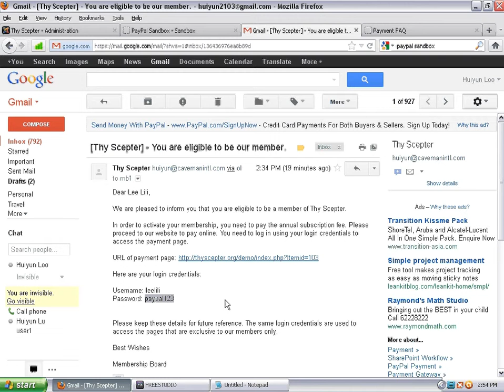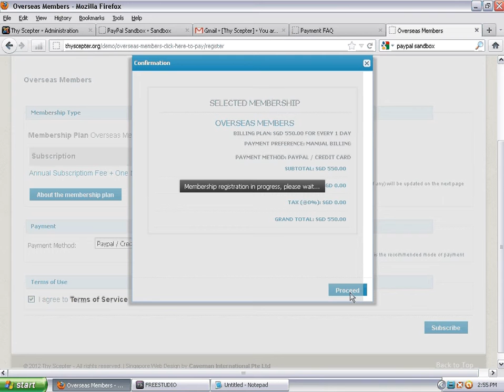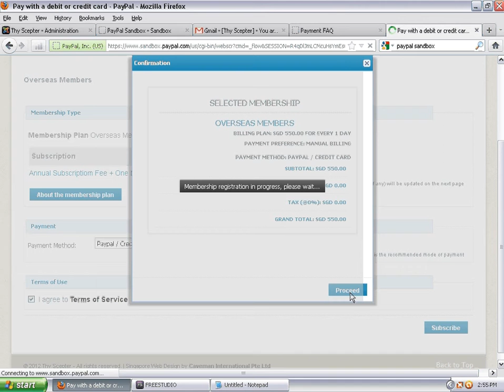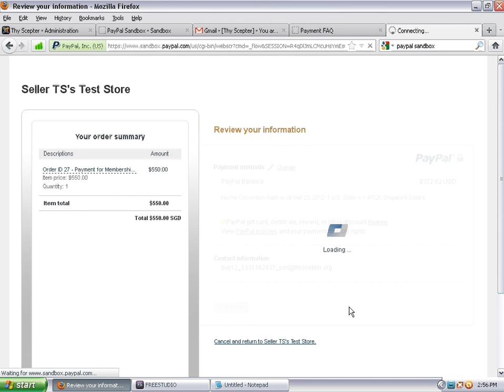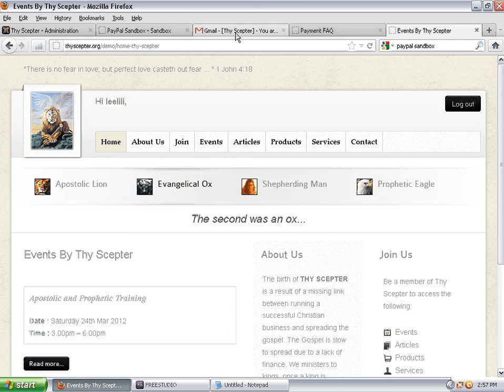(Watch in HD 720p) Pay Membership subscription